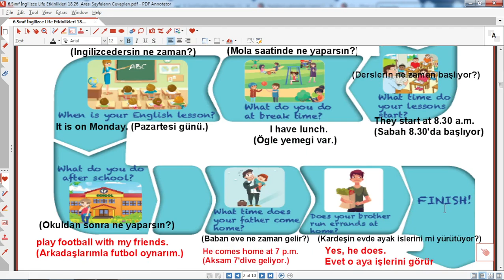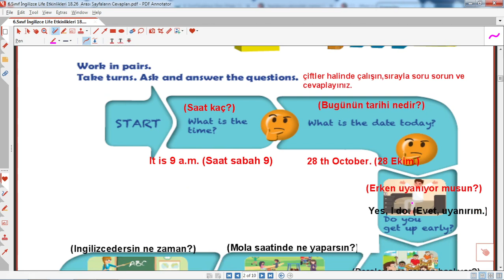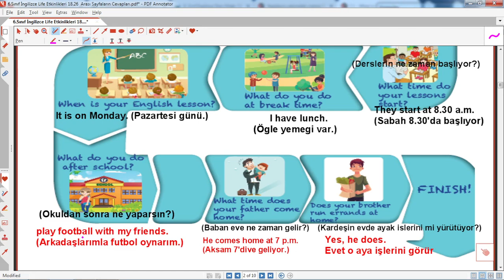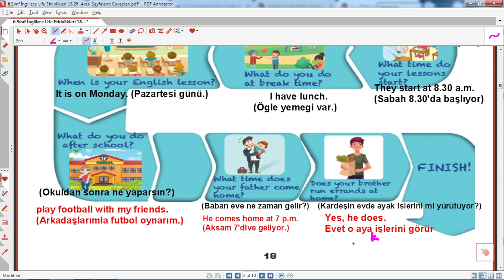6.sınıf ingilizce kitabı sayfa 18 cevapları life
6.sınıf ingilizce kitabı sayfa 18 cevapları life,etkinlikleri, 6.sınıf ingilizce kitap cevapları meb yayınları, eğitimhane,@Eğitimhane Youtube,6. sınıf  ingilizce des kitabı sayfa 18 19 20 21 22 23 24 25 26  cevapları eğitimhane,eğitim,öğretim,2023,2024,2025.öğretmen,yardımcı,soru,çalışma,ödev,yeni,
6.sınıf, ingilizce ,kitabı ,sayfa ,18 ,cevapları ,life, eğitim, öğretim,hazırlık,work,
6.sınıf, ingilizce, kitabı, sayfa, 18 ,cevapları, life,
6.sınıf ingilizce kitabı sayfa 18 cevapları life
Ayrıcalıklardan yararlanmak için bu kanala katılın: